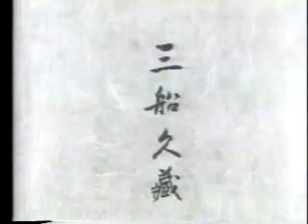Judo Legend's - Kyuzo Mifune (Kodokan)